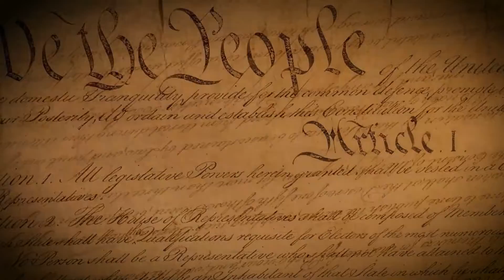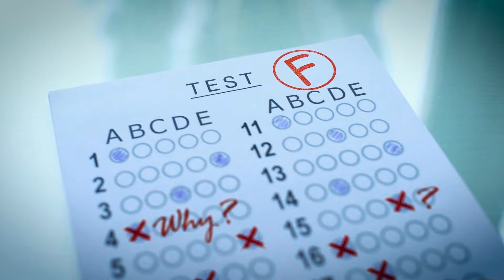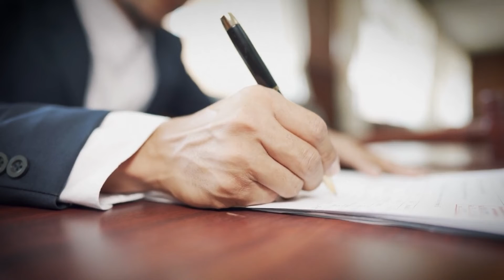Ahmad Suradji, the Indonesian Shaman KILLED Because of a Dream He Had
Some people want to find their way to greatness. Some people give up their time and money, others give up their hobbies and interests, and others take their desire to do well to a whole new level. Some people could even call them psychopaths. History is full of stories about people who want to be great no matter what it takes and who think they have the right to use their "power" however they want. One of these psychopaths was Ahmad Suradji, the shaman who killed a lot of people.

Please comment any story suggestions down below 👇

One day, you woke up from a deep sleep and you just felt the sudden urge to absolutely smash the like button so DO IT! It would really help support us!